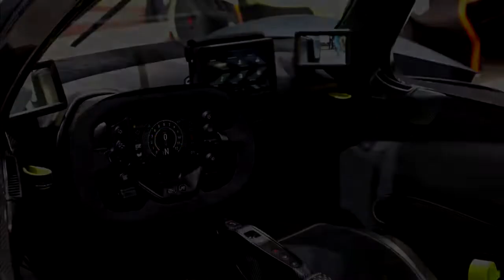(TOP-10) MOST Expensive cars in the World….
Today in this video we are going to show you the top 10 most
expensive production cars in the world.
Note that only cars which are still in production are included in the
list. One-off Special luxury cars and cars sold in auction are not
included in the list.Some of the price are estimated. You will enjoy
these good looking and most beautiful hyper cars. All the information
provided in this video are true to the best of our knowledge.Thanks